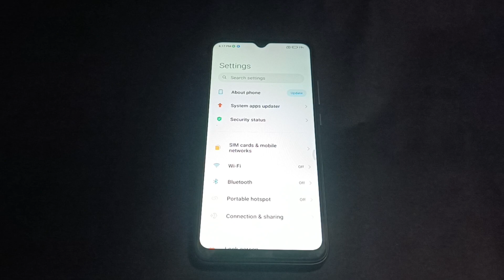How to off show notification icon mode in poco M3 , poco M3 mai setting use kaise kare